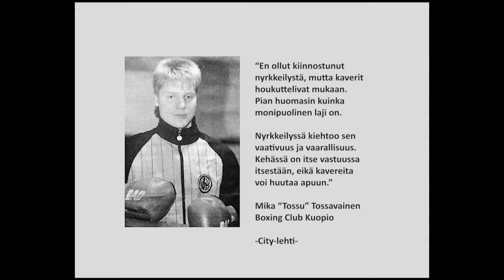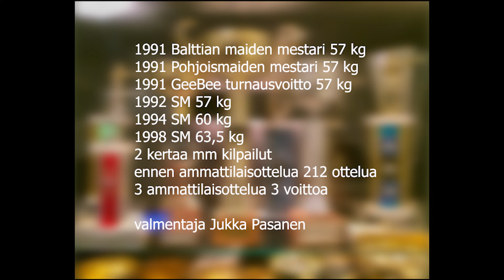Mika Tossavaisen nyrkkeilyuran kooste.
Aineistot: Mikan arkistot ja Yle arkisto.
Koonti ja editointi: Ari Kesonen